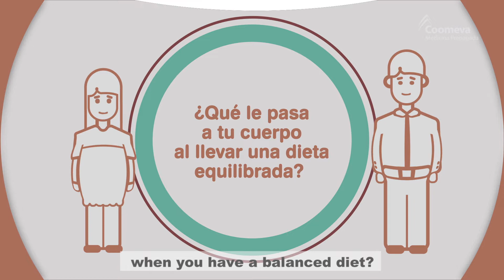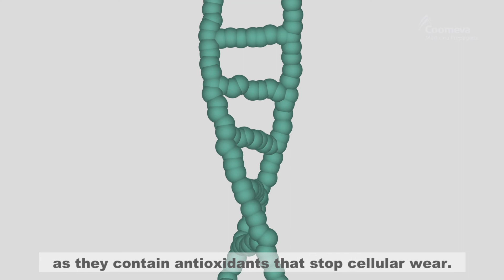¿Qué le pasa a tu cuerpo al llevar una dieta equilibrada? - Cuidarte es Quererte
Condiciones como el sobrepeso y la obesidad hacen que el organismo sea propenso a enfermedades cardiovasculares y del sistema osteomuscular.